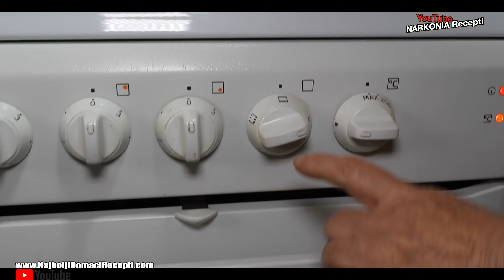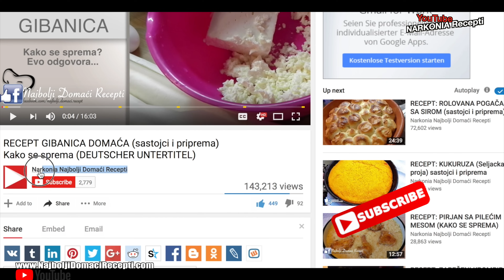mantije prelivene jogurtom recept / priprema jufke recept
Mantije su, naime, jedna vrsta pite. Nije poznato odakle vode poreklo obzirom da se prave u svim republikama bivše Jugoslavije, ali se mogu naći i u orijentalnim kuhinjama.(Pogledajte i ovaj recept sa kolačima ) Kako se razlikuju recepti u našem regionu, mi vam predstavljamo način na koji se mantije spremaju u Sjenici.

najuksunije mantije recept / mantija i priprema jufke / kako se sprema / sa pripremom i sastojcima

za ovaj recept vam je potrebno:
- 1 kg. brašno
- 2x luk
- 750 gr. mleveno meso
- vegeta začin
- 100 gr. puter
- ca. 400 ml. ulje
- so
- biber
- ca. 1 l jogurta

Šta nas izdvaja:

1. Savršena Priprema Recepata: Bez obzira na vaše veštine u kuhinji, naši recepti garantuju uspeh. Svaki korak je detaljno objašnjen, omogućavajući vam da stvorite neodoljive obroke.

2. Globalna Raznolikost: Marinina Kuhinja je za svakoga! Prevodimo recepte na 15 jezika, omogućavajući vam da istražite ukuse sveta u udobnosti svoje kuhinje.

3. Iskrena Degustacija: Nakon što jelo bude spremno, sledi iskrena degustacija s našim kamermanom. Nema spremljenih dijaloga, sve je spontano i realno. Ovde se ukazuje na stvarne ukuse i moguća poboljšanja.